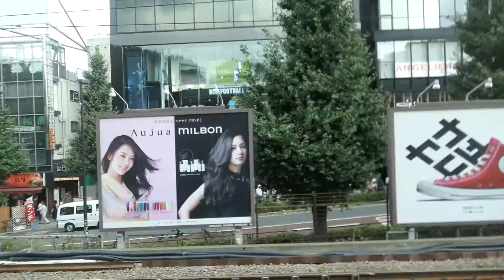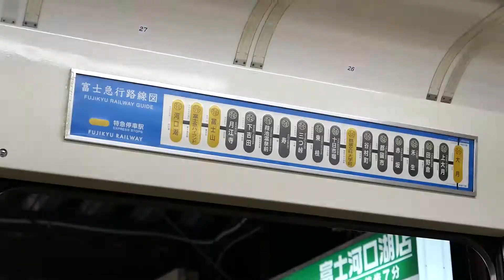VLOG #243 UN DERNIER TOUR À SHIBUYA AVANT DE PARTIR AU MONT FUJI!!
Ce matin on quitte notre petit appartement d'Ikebukuro,puis on fait un dernier petit tour du côté de Shinjuku et Shibuya avant de prendre un bus en direction du mont Fuji!!